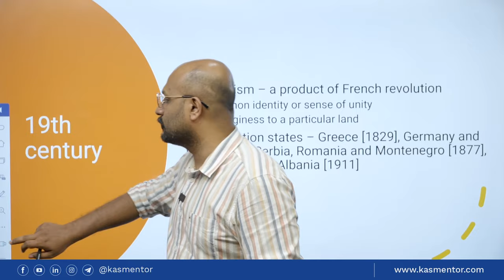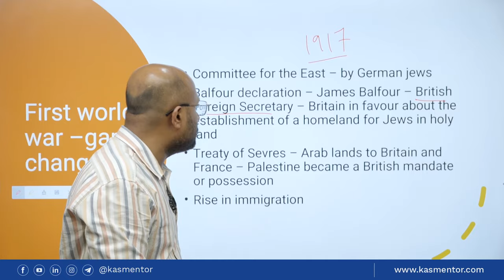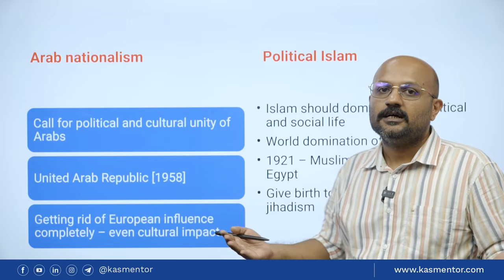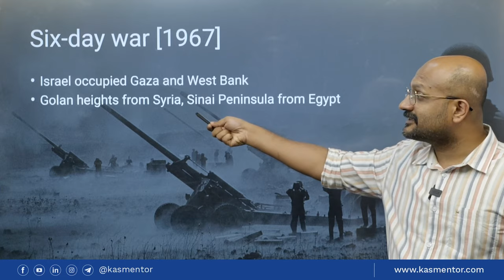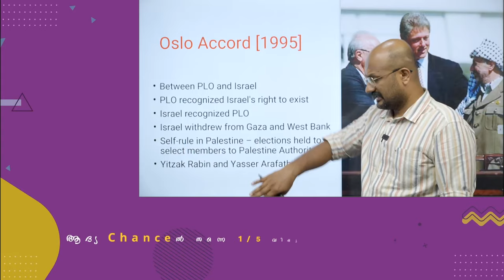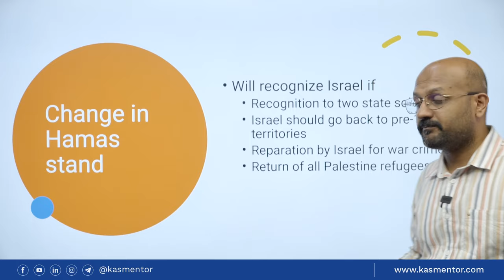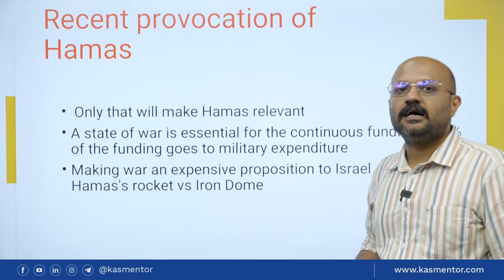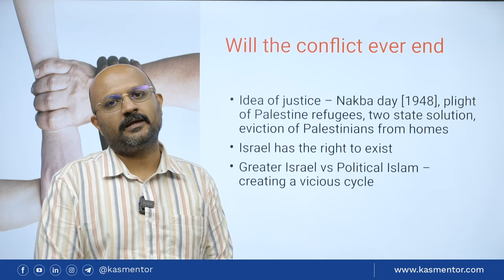Israel vs Hamas - Analysis of an age old conflict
As a war is broke out between the state of Israel and Palestinian extremist organization Hamas, this video try to analysis the root cause of the issue. We also try to understand the reason why Hamas now launched sudden invasion on the model 1973 Yom Kippur war. This video is intended for academic purpose and the views of the presenter is purely personal.